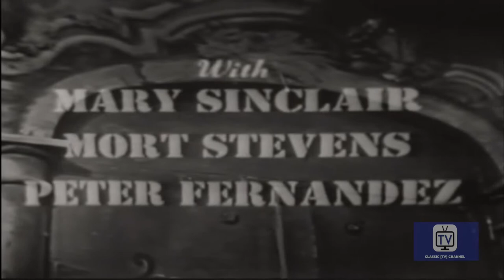Suspense - Season 2 - Episode 9 - Black Passage | Rex Marshall, Robert Emhardt, John Baragrey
An American lover of architecture is escorted to a crumbling Mexican castle by the local padre. He warns the visitor to keep his room door locked and avoid the family that lives there--especially the maniacal mother when the black wind blows. Eventually, the curious American learns the horrible truth about the family's history of blood lust.

Directed by Robert Stevens
Starring Rex Marshall, Robert Emhardt, John Baragrey

Cast
Rex Marshall  as Self - Announcer
Robert Emhardt as Arnold Sachs
John Baragrey as Charles Kincaid
Mildred Natwick as Nadia Demarest
Robert H. Harris as  Captain Randall
Mary Sinclair  as Connie Williams
Anthony Ross as Albert
Royal Dano as Barney the Bookie
Lawrence Fletcher as Captain Merriman
Eileen Heckart as Margaret Quartermain